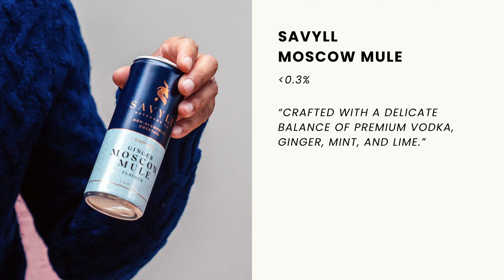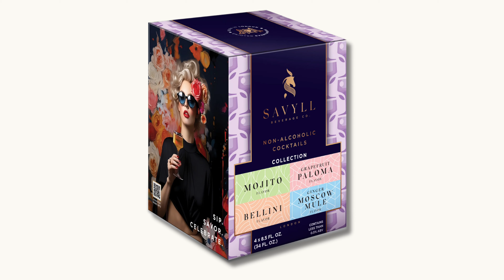Wholefoods to Harrods - & - creating diversity in non-alc cocktails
SHOW QUOTES
“The bottle couldn't handle the carbonation in that neck, and we lost £20,000 pounds. I didn't have any product, but £20,000 pounds was gone!”

“Availability and visibility are key in this category.”

SHOW NOTES
Avnish Babla is the 1st time entrepreneur behind Savyll Cocktails, a sophisticated range of non-alc cocktails created with diversity in mind.
In this talk, we cover everything from importing suspicious white powder to launching big and scaling back to the bottling disaster that left him £20,000 out of pocket with nothing to show for it.

WE CHAT ABOUT
0:00 Coming up...
1:34 Avnish's story
9:52 Are these "mocktails"?
12:48 UK / USA production
17:39 The evolution of the range
25:40 Wholefoods to Harrods
30:42 Non-alc playbook
32:08 Premiumisation in low & no
35:26 Navigating diversity in low & no
40:23 The importance of being seen
46:57 The BBQ-Q

WE ALSO TALK ABOUT:
Seedlip Spice 94*
Three Spirit Nightcap*

BEST EPISODES TO CHECK OUT NEXT

This Video was Filmed Using:
Camera: Sony ZV1F ➡️
Microphone: Sennheiser Profile USB Microphone & Boom Arm
Back light

📖 Low No Drinker Magazine
Packed with low-and-no-alcohol reviews, news and interviews from the people, places & brands leading the low/no revolution.